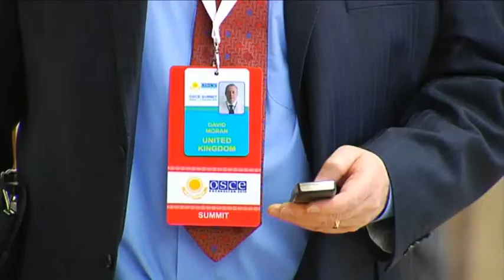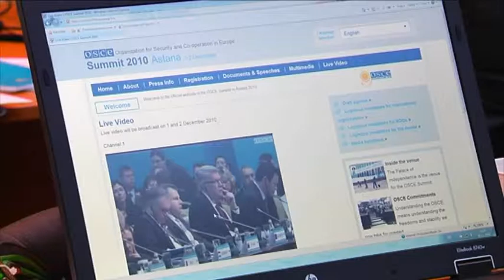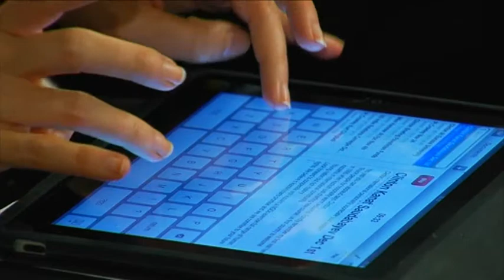Summit Highlights: Day 1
Clips from the first day of the 2010 OSCE Summit in Astana, Kazakhstan.

Camera and editing: Vladislav Vodnev